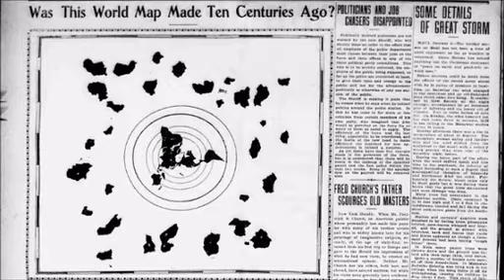Le Manuscrit d'un Siècle